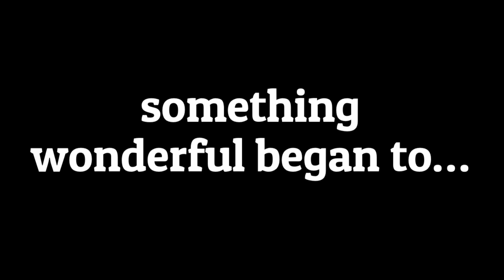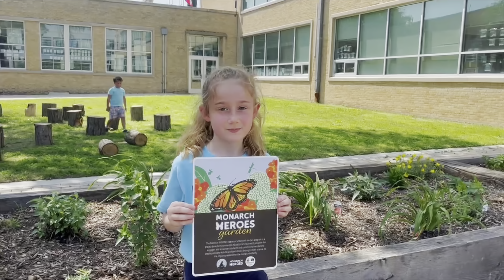Build a Schoolyard Habitat | Be a Monarch Hero!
Monarch butterflies and other pollinators are on the decline worldwide, but you can make a difference for them right in your school’s garden! Since 2015, National Wildlife Federation Monarch Heroes have been making great strides towards protecting this declining species. Join this dedicated group of students and educators on a journey through their beautiful Schoolyard Habitats and learn about the steps they’ve taken to help monarch butterflies and all pollinators.

To build your own school garden, check out our Schoolyard Habitats planning guide